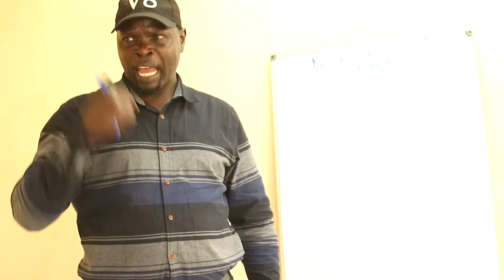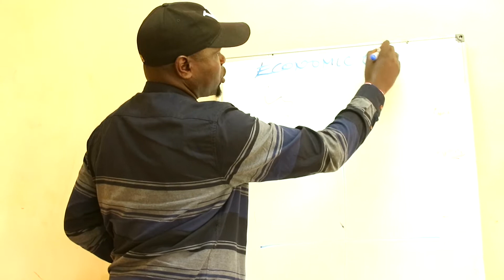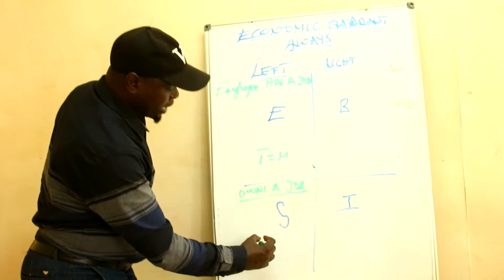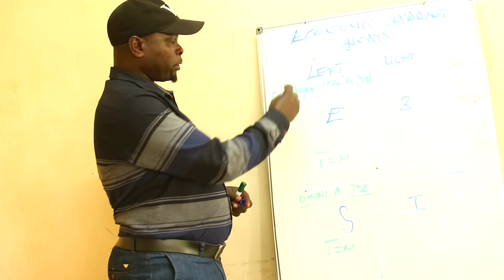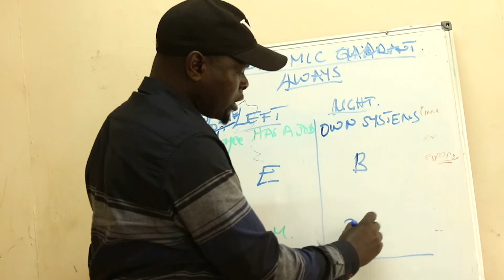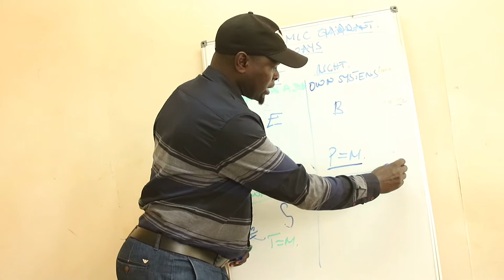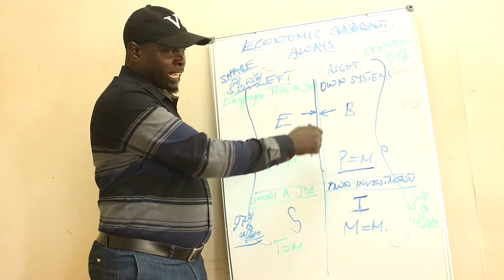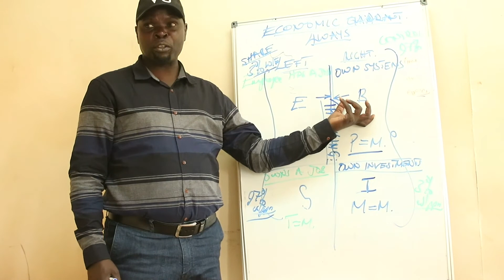FOUR WAYS OF EARNING MONEY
ECONOMIC QUADRANT